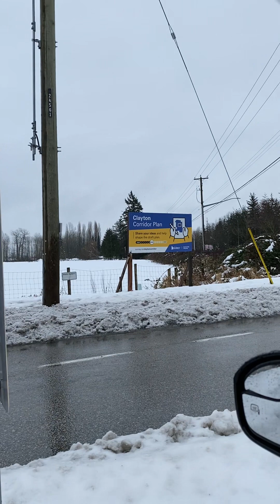Icy n Dicey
Driving along 188 to Fraser Hwy through to 200 street after the snowstorm